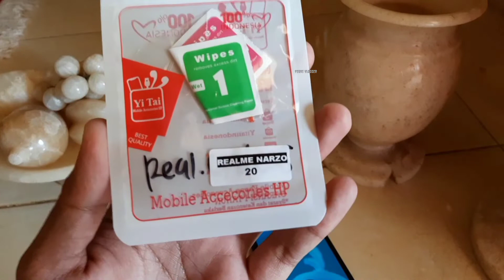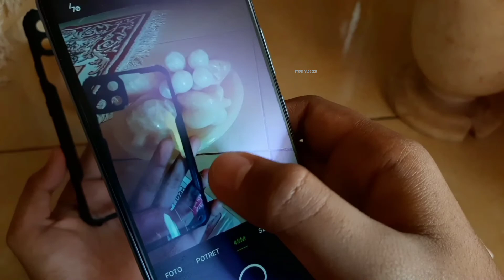🟤 Begini cara pasang pelindung kamera HP Realmi Narzo 20 - Tempered Glass Camera Screen Protector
Kali ini saya kan memasang pelindung kamera untuk HP Realmi Narzo 20, Hp ini juga memiliki kemiripan dari segi model dengan seri HP realmi lainnya seperti Realmi C15, C21, C21Y, C25, C25Y Sampai Realmi Narzo 30A termasuk HP oppo a15 & a15s

Yah jadi pelindung kamera ini sangat bermanfaat untuk menjaga bagian body belakang kamera agar tidak lecet saat terkena benturan

Semoga bermanfaat